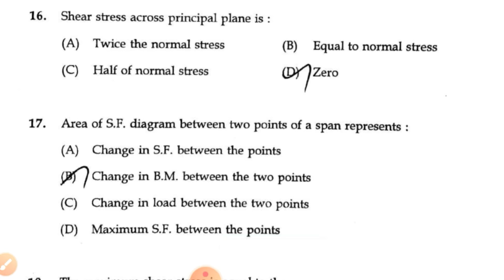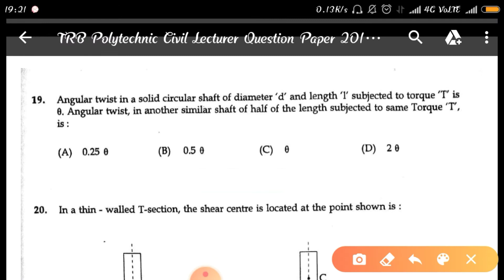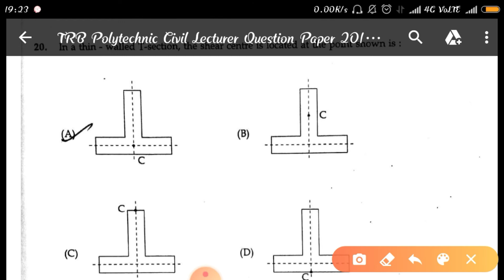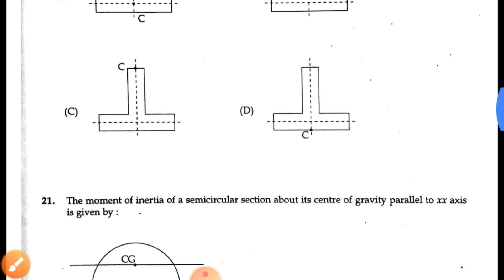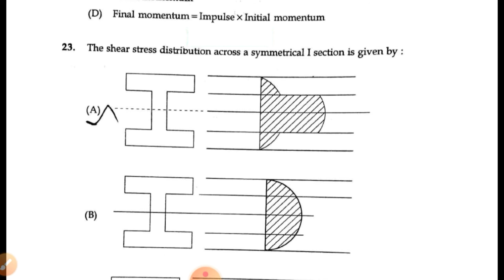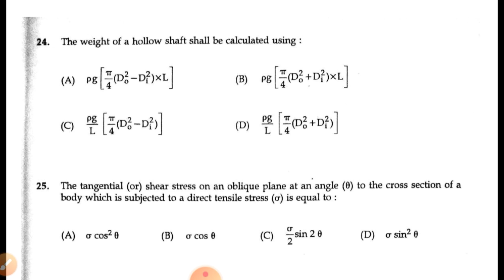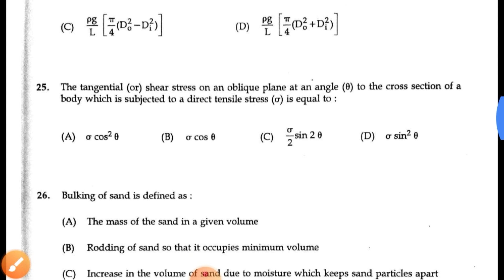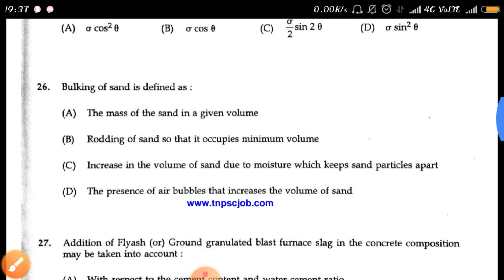TRB polytechnic previous year civil solved questions 2017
In this video about TRB previous year question with solutions explaination.How to approach trb questions .TRB questions discussion with solutions 2017 year trb polytechnic question paper.how to prepare trb polytechnic exam in civil.how to analyse that trb questions with answers.trb questions with solutions.

our channel videos for preparation for civil competitive exams,

our channel general studies for TNPSC and SSC beginners

your support and suggestions are always welcome.
trb polytechnic civil
trb previous year question papers#best solution
and also solved for trb in gate questions and Gupta and Gupta objective.